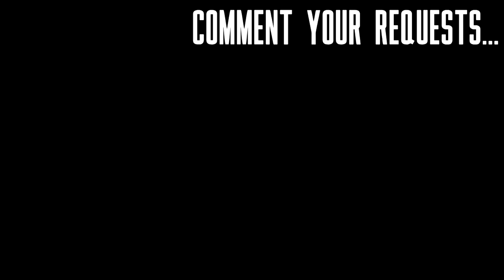Microsoft Flight Simulator 2020 - Plymouth, UK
Plymouth, Devon, England, United Kingdom, Earth.

Track Name: 'Road To Nowhere'
Published by: Chill Out Records